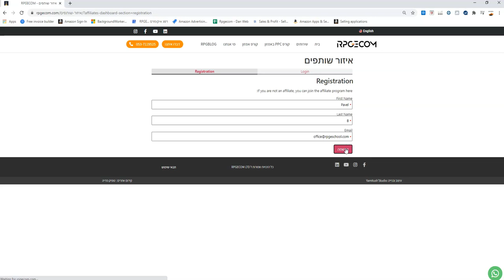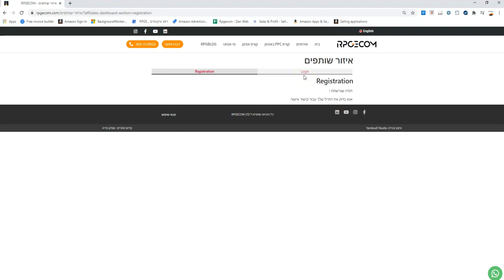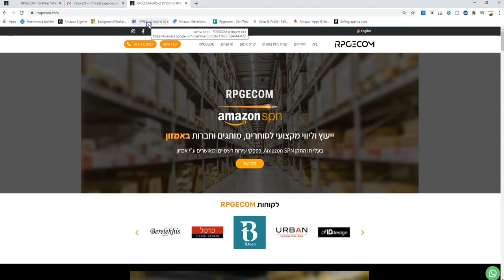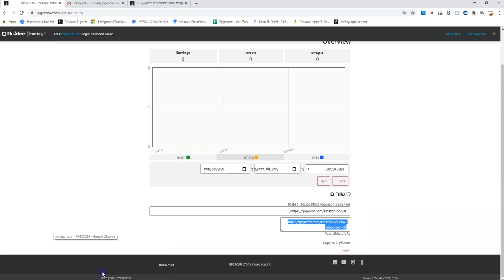סרטון הדרכה - רישום לאזור השותפים של קורס אמזון על טיל